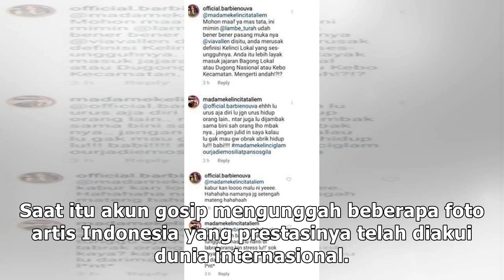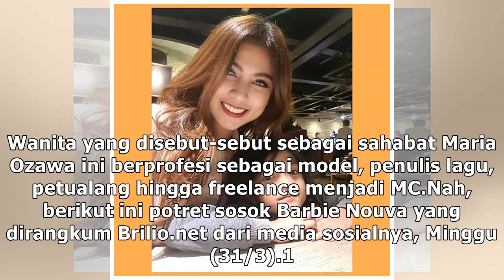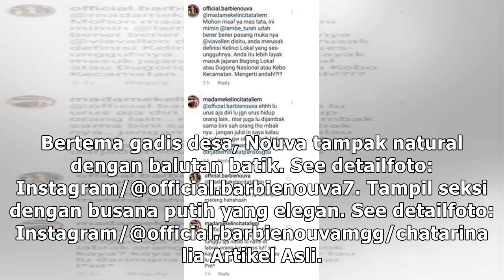7 Potret Barbie Nouva yang berseteru dengan Tata Liem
7 Potret Barbie Nouva yang berseteru dengan Tata Liem